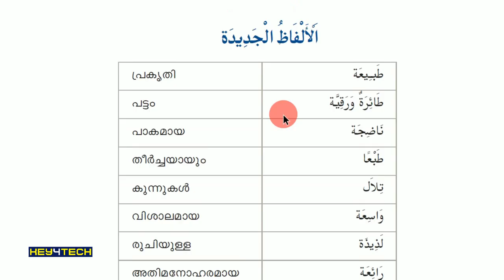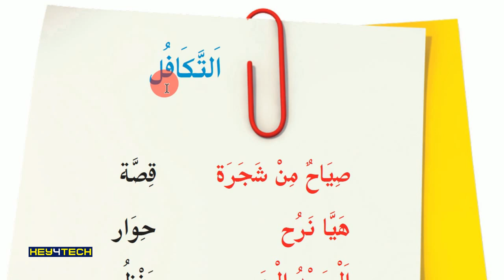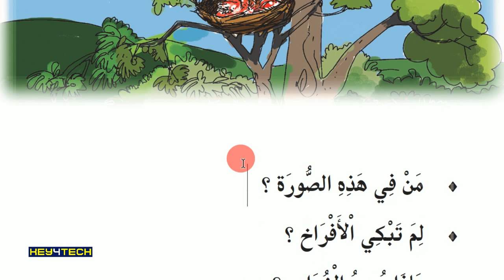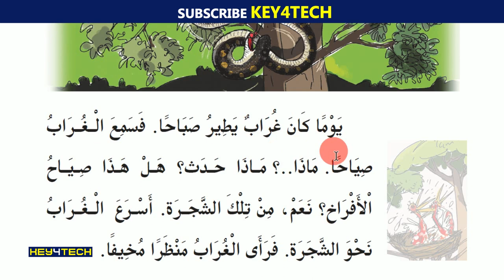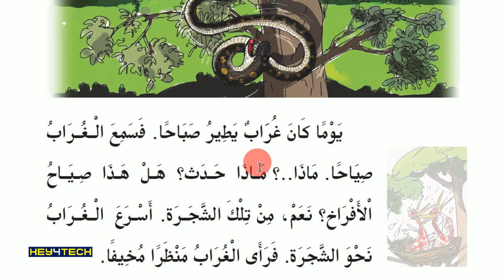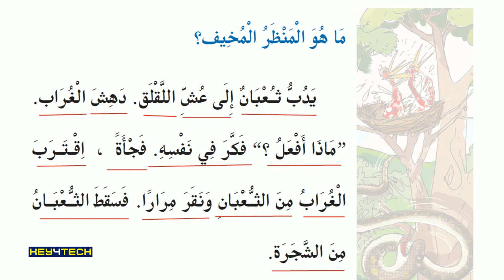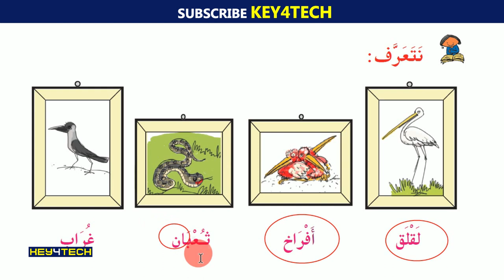2nd Std Arabic - Unit 2 | صياح من شجرة - Page 27-29 l Arabic Online Class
Prepared By
Jaleel Master